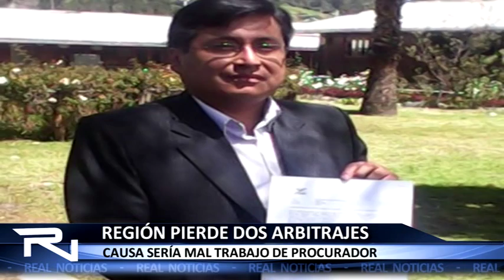REGIÓN ÁNCASH PIERDE ARBRITRAJES Y SE ENDEUDA MÁS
EL CONSEJERO REGIONAL, JUAN CHUIZ VILLANUEVA, DIO A CONOCER QUE LA REGIÓN HA PERDIDO DOS ARBITRAJES DEBIDO A DESACUERDOS QUE TUVO LA INSTITUCIÓN CON ALGUNAS EMPRESAS CONSTRUCTORAS. ELLO SIGNIFICA MÁS DINERO PERDIDO PARA ANCASH.